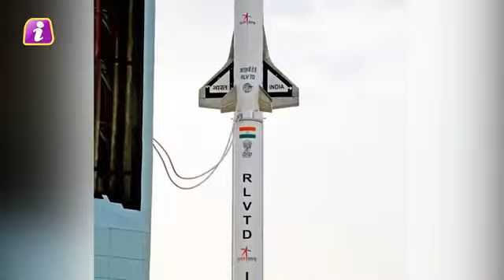बिहार के रिक्शा चालक के बेटे ने इसरो में किया कमाल, riksha chalak ke bete ne ISRO me Kiya kamal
बिहार के रिक्शा चालक के बेटे ने इसरो में किया कमाल
bihar ke riksha chalak ke bete ne ISRO me Kiya kamal